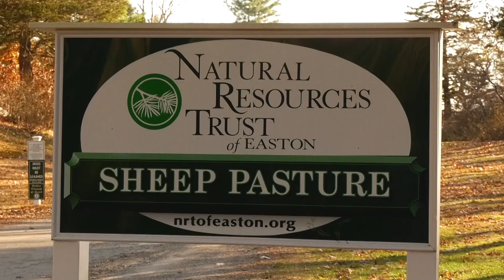Community Forum 12/15/22 Legacy Fund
Community Forum 12/15/22
Host Priscilla Almquist-Olsen
Guest David Ames